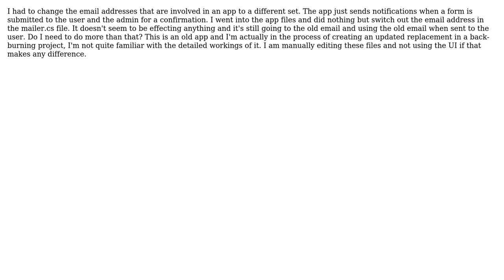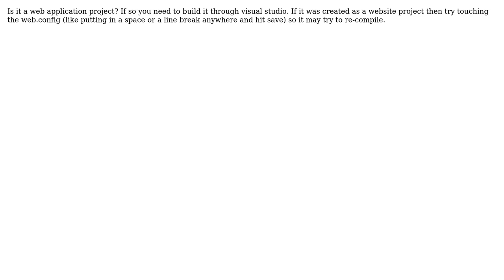Update to Mailer.cs not changing based on email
With thanks & praise to God, and with thanks to the many people who have made this project possible! | Content (except music & images) licensed under CC BY-SA | Music | Images & others | With thanks to user Mark Fitzpatrick user Alex Howell and the Stack Exchange Network Trademarks are property of their respective owners. You are responsible for your own actions.